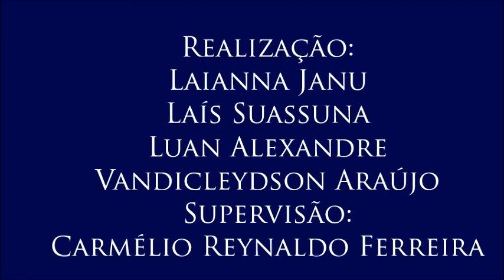Vídeo 9 do V Colóquio de Gênero e Cidadania, com Terlúcia Silva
9 – Acolhimento às vítimas da violência doméstica
A convidada detalha o papel e funcionamento das casas de acolhimento e de abrigo às vítimas de violência doméstica. Descreve a situação na Paraíba.
- 9º Vídeo do V Colóquio de Gênero e Cidadania, realizado para a disciplina Jornalismo, Cidadania e Direitos Humanos do Curso de Jornalismo da UFPB com a professora Terlúcia Silva, no dia 10 de novembro de 2016. Organização de Laianna Janu, Laís Suassuna, Luan Alexandre e Vandicleydson Araújo. Supervisão: Carmélio Reynaldo Ferreira.